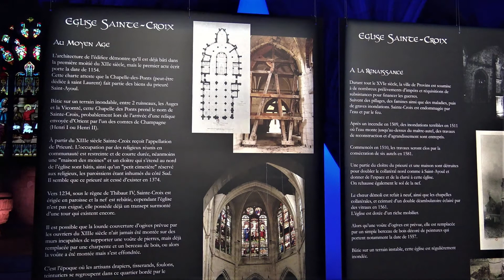DIAPORAMA - EGLISE SAINTE-CROIX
Ouverture exceptionnelle de l'Eglise Sainte-Croix.
Provins, samedi 1er octobre 2022.